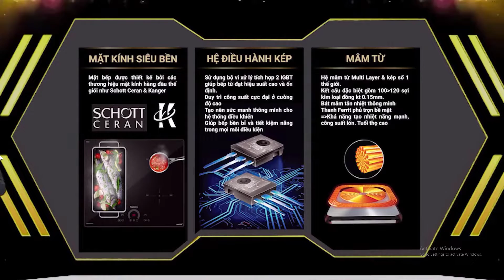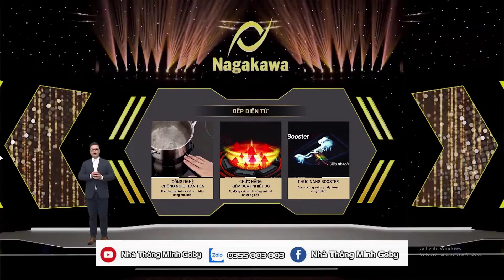Giới Thiệu Công Nghệ Bếp Từ Nagakawa